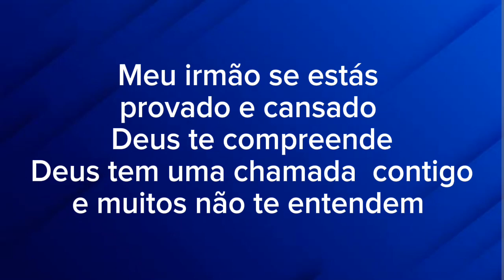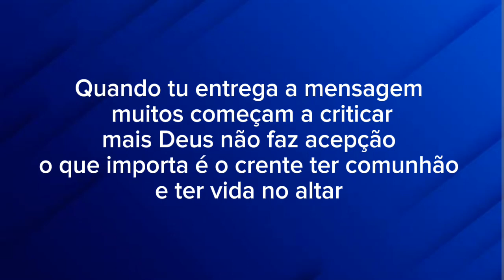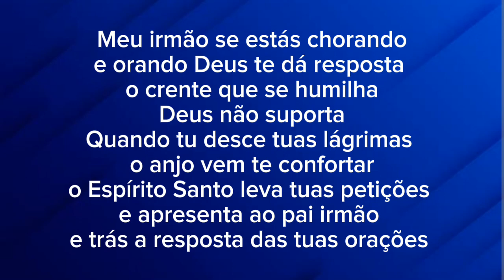CHAMADA PLAYBACK GEORGE E JOELMA